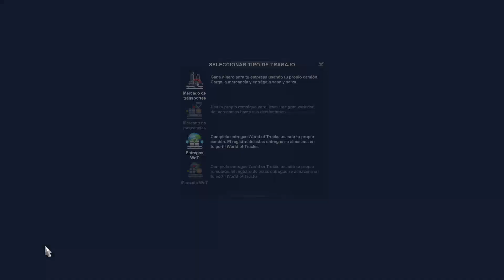🅽🆄🅴🆅🅰 🆁🆄🆃🅰 🅴🅽 🅴🆄🆁🅾🆃🆁🆄🅲🅺 🆂🅸🅼🆄🅻🅰🆃🅾🆁 2Tag 󠁮󠁵󠁥󠁶󠁡󠀠󠁲󠁵󠁴󠁡󠀠󠁥󠁮󠀠󠁥󠁵󠁲󠁯󠁴󠁲󠁵󠁣󠁫󠀠󠁳󠁩󠁭󠁵󠁬󠁡󠁴󠁯󠁲󠀠󠀲󠀠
🅲🅰🅿🅸🆃🆄🅻🅾 🅽🆄🅼🅴🆁🅾 1 🆃🅴 🅶🆄🆂🆃🅰 🅼🅸 🅲🅾🅽🆃🅴🅽🅸🅳🅾? 🅳🅰🅻🅴 🅰 🅻🅸🅺🅴 👍 🆈 🆂🆄🆂🅲🆁í🅱🅴🆃🅴 ✅ 🆈 🅰🅲🆃🅸🆅🅰 🅻🅰 🔔 🅿🅰🆁🅰 🅰🅿🅾🆈🅰🆁 🅰🅻 🅲🅰🅽🅰🅻. 🅼🆄🅲🅷🅰🆂 🅶🆁🅰🅲🅸🅰🆂 🅿🅾🆁 🅴🅻 🅰🅿🅾🆈🅾 🆀🆄🅴 🆁🅴🅲🅸🅱🅴 🅴🅻 🅲🅰🅽🅰🅻 🆈 🆀🆄🅴 🅲🅰🅳🅰 🅳í🅰 🆀🆄🅴 🅿🅰🆂🅰 🆂🅴🅰🅼🅾🆂 🅼á🆂, 🅶🆁🅰🅲🅸🅰🆂 🅰 🅻🅾🆂 🅽🆄🅴🆅🅾🆂 🆂🆄🆂🅲🆁🅸🅿🆃🅾🆁🅴🆂 🆈 🅰 🅻🅾🆂 🆀🆄🅴 🆂🅸🅼🅿🅻🅴🅼🅴🅽🆃🅴 🅻🅴 🅶🆄🆂🆃🅰🅽 🅻🅾🆂 🆅🅸🅳🅴🅾🆂 🆈 🆂🅴 🅿🅰🆂🅰🅽 🅰 🆅🅴🆁🅻🅾🆂 🆂🅸🅽 🆃🅾🅳🅾🆂 🆅🅾🆂🅾🆃🆁🅾🆂 🅴🆂🆃🅾 🅽🅾 🅸🆁í🅰 🅲🆁🅴🅲🅸🅴🅽🅳🅾. 🅶🆁🅰🅲🅸🅰🆂 🆃🆄🆂 🅹🆄🅴🅶🅾🆂 🅷🅰🆂🆃🅰 🆄🅽 70% 🅼🅰🆂 🅱🅰🆁🅰🆃🅾🆂 🆈 🅴🅽🅲🅸🅼🅰 🅰🆈🆄🅳🅰🆂 🅰🅻 🅲🅰🅽🅰🅻 🆂🅸🅽 🆀🆄🅴 🆃🅴 🅲🆄🅴🆂🆃🅴 🅼🅰🆂 🅷🆃🆃🅿🆂://🆆🆆🆆.🅸🅽🆂🆃🅰🅽🆃-🅶🅰🅼🅸🅽🅶.🅲🅾🅼/?🅸🅶🆁=🆅... #🅴🆄🆁🅾🆃🆁🆄🅲🅺🆂🅸🅼🆄🅻🅰🆃🅾🆁2🅼🆄🅻🆃🅸🅿🅻🅰🆈🅴🆁 #🅴🆄🆁🅾🆃🆁🆄🅲🅺🆂🅸🅼🆄🅻🅰🆃🅾🆁2 #🅴🆄🆁🅾🆃🆁🆄🅲🅺🆂🅸🅼🆄🅻🅰🆃🅾🆁 #🅴🆄🆁🅾🆃🆁🆄🅲🅺🆂🅸🅼🅻🅰🆃🅾🆁2🅼🅾🅳🆂
Tag 󠁣󠁡󠁰󠁩󠁴󠁵󠁬󠁯󠀠󠁮󠁵󠁭󠁥󠁲󠁯󠀠󠀱󠀠󠁔󠁥󠀠󠁧󠁵󠁳󠁴󠁡󠀠󠁭󠁩󠀠󠁣󠁯󠁮󠁴󠁥󠁮󠁩󠁤󠁯󠀿󠀠󠁤󠁡󠁬󠁥󠀠󠁡󠀠󠁌󠁩󠁫󠁥󠀠👍󠀠󠁹󠀠󠁳󠁵󠁳󠁣󠁲í󠁢󠁥󠁴󠁥󠀠✅󠀠󠁹󠀠󠁡󠁣󠁴󠁩󠁶󠁡󠀠󠁬󠁡󠀠🔔󠀠󠁰󠁡󠁲󠁡󠀠󠁡󠁰󠁯󠁹󠁡󠁲󠀠󠀠󠁡󠁬󠀠󠁣󠁡󠁮󠁡󠁬󠀮󠀠󠀠󠀠󠀠󠁍󠁵󠁣󠁨󠁡󠁳󠀠󠁧󠁲󠁡󠁣󠁩󠁡󠁳󠀠󠁰󠁯󠁲󠀠󠁥󠁬󠀠󠁡󠁰󠁯󠁹󠁯󠀠󠁱󠁵󠁥󠀠󠁲󠁥󠁣󠁩󠁢󠁥󠀠󠁥󠁬󠀠󠁣󠁡󠁮󠁡󠁬󠀠󠁹󠀠󠁱󠁵󠁥󠀠󠁣󠁡󠁤󠁡󠀠󠁤í󠁡󠀠󠁱󠁵󠁥󠀠󠁰󠁡󠁳󠁡󠀠󠁳󠁥󠁡󠁭󠁯󠁳󠀠󠁭á󠁳󠀬󠀠󠁧󠁲󠁡󠁣󠁩󠁡󠁳󠀠󠁡󠀠󠁬󠁯󠁳󠀠󠁮󠁵󠁥󠁶󠁯󠁳󠀠󠁳󠁵󠁳󠁣󠁲󠁩󠁰󠁴󠁯󠁲󠁥󠁳󠀠󠁹󠀠󠁡󠀠󠁬󠁯󠁳󠀠󠁱󠁵󠁥󠀠󠁳󠁩󠁭󠁰󠁬󠁥󠁭󠁥󠁮󠁴󠁥󠀠󠁬󠁥󠀠󠁧󠁵󠁳󠁴󠁡󠁮󠀠󠁬󠁯󠁳󠀠󠁶󠁩󠁤󠁥󠁯󠁳󠀠󠁹󠀠󠁳󠁥󠀠󠁰󠁡󠁳󠁡󠁮󠀠󠁡󠀠󠁶󠁥󠁲󠁬󠁯󠁳󠀠󠁳󠁩󠁮󠀠󠁴󠁯󠁤󠁯󠁳󠀠󠁶󠁯󠁳󠁯󠁴󠁲󠁯󠁳󠀠󠁥󠁳󠁴󠁯󠀠󠁮󠁯󠀠󠁩󠁲í󠁡󠀠󠁣󠁲󠁥󠁣󠁩󠁥󠁮󠁤󠁯󠀮󠀠󠁇󠁒󠁁󠁃󠁉󠁁󠁓󠀠󠀠󠁔󠁵󠁳󠀠󠁪󠁵󠁥󠁧󠁯󠁳󠀠󠁨󠁡󠁳󠁴󠁡󠀠󠁵󠁮󠀠󠀷󠀰󠀥󠀠󠁭󠁡󠁳󠀠󠁢󠁡󠁲󠁡󠁴󠁯󠁳󠀠󠁹󠀠󠁥󠁮󠁣󠁩󠁭󠁡󠀠󠁡󠁹󠁵󠁤󠁡󠁳󠀠󠁡󠁬󠀠󠁣󠁡󠁮󠁡󠁬󠀠󠁳󠁩󠁮󠀠󠁱󠁵󠁥󠀠󠁴󠁥󠀠󠁣󠁵󠁥󠁳󠁴󠁥󠀠󠁭󠁡󠁳󠀠󠀠󠁨󠁴󠁴󠁰󠁳󠀺󠀯󠀯󠁷󠁷󠁷󠀮󠁩󠁮󠁳󠁴󠁡󠁮󠁴󠀭󠁧󠁡󠁭󠁩󠁮󠁧󠀮󠁣󠁯󠁭󠀯󠀿󠁩󠁧󠁲󠀽󠁶󠀮󠀮󠀮󠀠󠀠󠀠󠀣󠁥󠁵󠁲󠁯󠁴󠁲󠁵󠁣󠁫󠁳󠁩󠁭󠁵󠁬󠁡󠁴󠁯󠁲󠀲󠁭󠁵󠁬󠁴󠁩󠁰󠁬󠁡󠁹󠁥󠁲󠀠󠀣󠁥󠁵󠁲󠁯󠁴󠁲󠁵󠁣󠁫󠁳󠁩󠁭󠁵󠁬󠁡󠁴󠁯󠁲󠀲󠀠󠀣󠁥󠁵󠁲󠁯󠁴󠁲󠁵󠁣󠁫󠁳󠁩󠁭󠁵󠁬󠁡󠁴󠁯󠁲󠀠󠀣󠁥󠁵󠁲󠁯󠁴󠁲󠁵󠁣󠁫󠁳󠁩󠁭󠁬󠁡󠁴󠁯󠁲󠀲󠁭󠁯󠁤󠁳